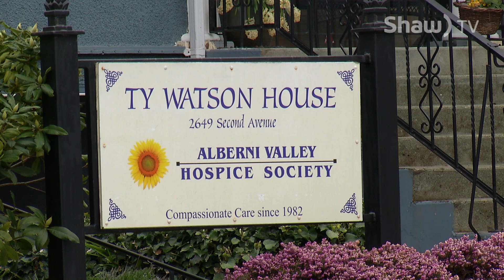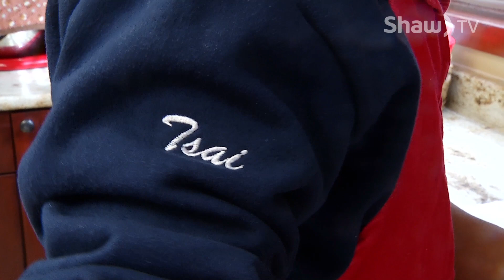Hospice Volunteer - Where You Live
A lot of highschool students volunteer, but few of them make as big a difference to the lives of the people they work with as Sam Tsai does.